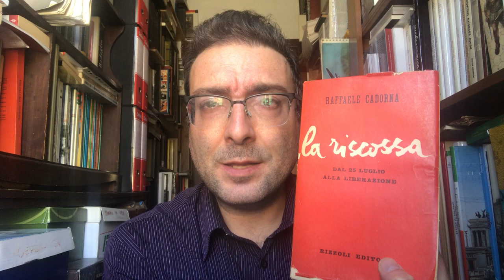LA CATTURA DI RODOLFO GRAZIANI 25-28 aprile 1945 (parte seconda) da «La riscossa» Raffaele Cadorna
Lettura e commento di un brano del volume di memorie dell'allora comandante del Corpo volontari della libertà e successivamente capo di Stato maggiore del Regio Esercito